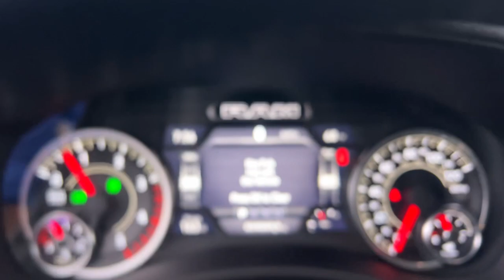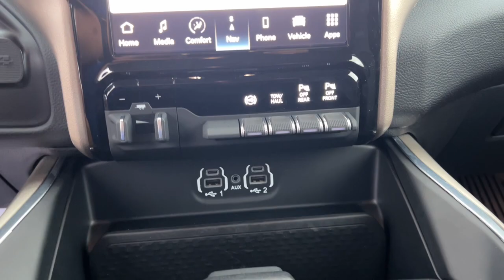2023 Ram 2500 Jacksonville, Orange Park, Gainesville, St. Augustine, Kingsland, FL PG616736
Billet Silver Metallic Clearcoat Used 2023 Ram 2500 Laramie available in Jacksonville, Florida at Duval Ford. Servicing the Orange Park, Gainesville, St. Augustine, Kingsland, FL area.

Duval Ford
1616 Cassat Ave

This 2023 Ram 2500 Laramie in Billet Silver Metallic Clearcoat features Laramie Level 1 Equipment Group (12 Touchscreen Display 2nd Row In Floor Storage Bins 4G LTE Wi-Fi Hot Spot Alexa Built-In Apple CarPlay Auto Adjust In Reverse Exterior Mirrors Auto Dim Exterior Mirror Auto High Beam Headlamp Control Auto Power-Folding Mirrors Auto-Dimming Exterior Passenger Mirror Blind Spot & Cross Path Detection Chrome Exterior Mirrors Connected Travel & Traffic Services Connectivity - US/Canada Disassociated Touchscreen Display Exterior Mirrors Courtesy Lamps Exterior Mirrors w/Heating Element Exterior Mirrors w/Memory Exterior Mirrors w/Supplemental Signals Foam Bottle Insert (Door Trim Panel) For Details Visit DriveUconnect.com For More Info Call Forward & Reverse Utility Lights Front LED Fog Lamps Global Telematics Box Module (TBM) Google Android Auto GPS Antenna Input GPS Navigation HD Radio Integrated Voice Command w/Bluetooth LED Reflector Headlamps Mirror Running Lights Off-Road Information Pages ParkSense Front/Rear Park Assist System Power Adjust Mirrors Power Adjustable Convex Aux Mirrors Power Adjustable Pedals w/Memory Power Heated Fold Telescopic Mirrors w/Memory Power Telescoping Mirrors Radio/Driver Seat/Mirrors/Pedals Memory Radio: Uconnect 5 Nav w/12.0 Display Rain Sensitive Windshield Wipers Rear Power Sliding Window Rear Window Defroster Remote Tailgate Release Selectable Tire Fill Alert SiriusXM Radio Service SiriusXM w/360L and Trailer Tow Pages) Quick Order Package 2HH Laramie 10 Speakers 115V Auxiliary Rear Power Outlet 2 Way Rear Headrest Seat 20 x 8.0 Polished Aluminum Wheels 220 Amp Alternator 3.73 Axle Ratio 4 Way Front Headrests 4-Wheel Disc Brakes ABS brakes Active Noise Control System Air Conditioning Alloy wheels AM/FM radio: SiriusXM with 360L Anti-Spin Differential Rear Axle Apple CarPlay/Android Auto Auto-dimming Rear-View mirror Automatic temperature control Brake assist Bumpers: body-color Center Hub Clearance Lamps Compass Delay-off headlights Driver door bin Driver vanity mirror Dual front impact airbags Dual front side impact airbags Electronic Stability Control Electronically Controlled Throttle Front anti-roll bar Front Center Armrest w/Storage Front dual zone A/C Front reading lights Front Seat Back Map Pockets Fully automatic headlights Garage door transmitter Heated door mirrors Heated Front Seats Heated front seats Heated Steering Wheel Heated steering wheel Illuminated entry Leather steering wheel Leather Trim 40/20/40 Bench Seat Low tire pressure warning MOPAR Spray In Bedliner Navigation System Occupant sensing airbag Outside temperature display Overhead airbag Overhead console Panic alarm ParkView Rear Back-Up Camera Passenger door bin Passenger vanity mirror Power 2-Way Driver Lumbar Adjust Power 2-Way Passenger Lumbar Adjust Power Adjust 8-Way Driver Seat Power Adjust 8-Way Front Passenger Seat Power door mirrors Power driver seat Power passenger seat Power steering Power windows Radio data system Radio: Uconnect 5 Nav w/8.4 Display Rear 60/40 Folding Seat Rear anti-roll bar Rear reading lights Rear seat center armrest Rear step bumper Rear window defroster Remote keyless entry Security system Speed control Split folding rear seat Steering wheel mounted audio controls Tachometer Tilt steering wheel Tip Start Tow Hooks Traction control Trip computer Turn signal indicator mirrors Variably intermittent wipers Vendor Painted Cargo Box Vendor Painted Cargo Box Tracking Voltmeter and Wheels: 18 x 8.0 Polished Aluminum: **ACCIDENT FREE HISTORY **ONE OWNER NEVER A RENTAL** **BLUETOOTH HANDS FREE** **BACK-UP CAMERA!! **COMMISSION FREE SALES PEOPLE **5 DAY MONEY BACK GUARANTEE **CAR WASHES FOR LIFE **1ST OIL CHANGE FREE. Laramie This unit has our Real Deal No Bills for the Basics Warranty which an additional 3 Month Protection Pla
GPS Navigation|Navigation System|Laramie Level 1 Equipment Group|Quick Order Package 2HH Laramie|10 Speakers|Active Noise Control System|Alexa Built-In|AM/FM radio: SiriusXM with 360L|GPS Antenna Input|HD Radio|Radio data system|Radio: Uconnect 5 Nav w/12.0 Display|Radio: Uconnect 5 Nav w/8.4 Display|SiriusXM w/360L|Air Conditioning|Automatic temperature control|Front dual zone A/C|Rear Window Defroster|Rear window defroster|115V Auxiliary Rear Power Outlet|Exterior